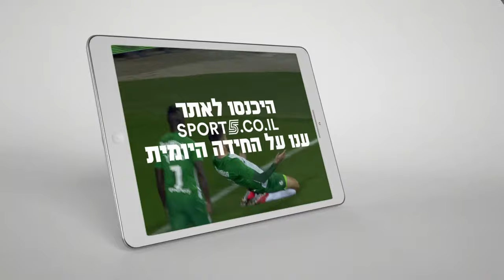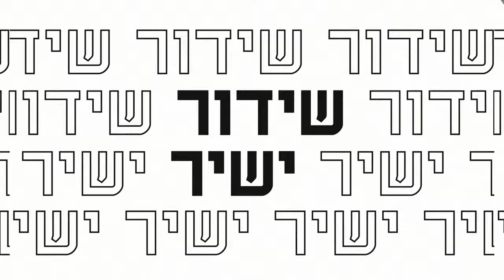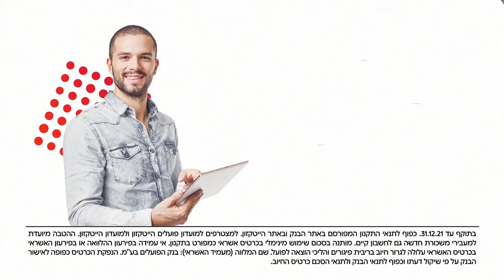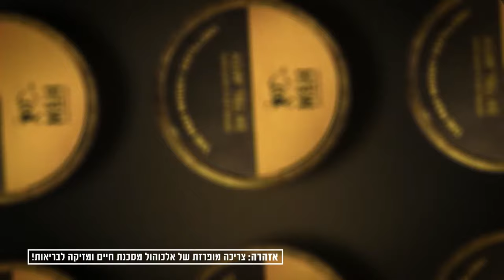Hapoel Eilat v Kyiv-Basket | Full Game - FIBA Europe Cup 2021-22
Watch the Regular Season game between Hapoel Eilat and Kyiv-Basket at the FIBA Europe Cup 2021-22.